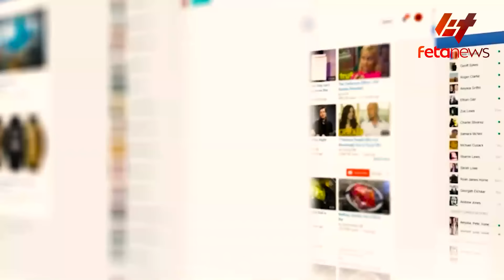Ethiopia - የነዶ/ር ደሳለኝ የዛሬው የፓርላማ ጭቅጭቅ፣ እስረኞች ሊፈቱ ነው፣ ግብጽ በግድቡ ዘመቻ ከፈተች፣ የሶማሊያ መንግስት ጭንቀት